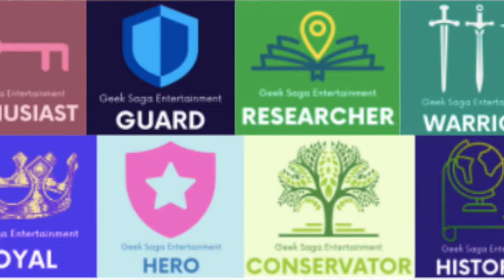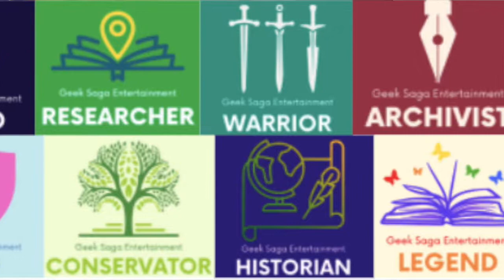Geek Saga Entertainment Patreon Intro Video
Geek Saga Entertainment hosts the Geek Saga and Sagas & Sass webcasts/podcasts and blogs, as well as publishing written works across several genres.

With Geek Saga Entertainment covering such a wide range of entertainment options, we have several different ways for you to enjoy your status as a patron, should you choose to support us! Depending on whether you want to support GSE as a whole, or just one of its entities, tiers range from $1 to $40 per month and perks include things such as:
- EARLY ACCESS to podcast episodes, written book summaries, and more
- PATRON-ONLY shows/episodes
- POLLS that allow you to give input on what our webcasts/podcasts should cover next
- SNEAK PEAKS at what our shows will be covering next AND at written works!
...and that's just the beginning!

Whether you are interested in the varying topics covered by the Geek Saga show - which include discourse on conventions and fandom as well as special series focusing on host Tara Lynne's past experiences (most recently, reunion series on their time on the Walt Disney World College Program), the Sagas and Sass coverage of genre literature series such as the Grishaverse, the Books of Babel, and more, or are just along for the ride as founder Tara Lynne hops from one written work-in-progress to another in their best attempt to finally complete their third book...we are excited to have you along for the ride!